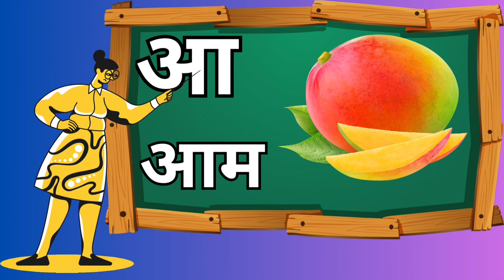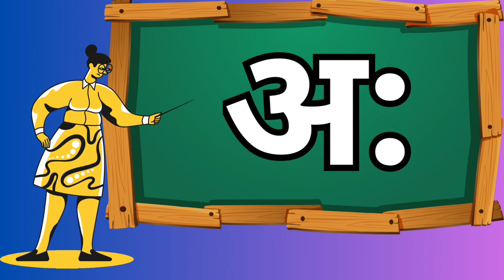हिन्दी स्वर चार्ट अ से अनार अः हिंदी वर्णमाला गीत अ से अः | Learn Hindi vowels | हिंदी स्वरमला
ऊ से ऊख़
असे अनार

hindi varnmala

varnmala ka se kabutar hindi Ka Se Kabutar

हिंदी वर्णमाला

a b c d e f g picture, how to write abcd अ से अनार आ से

आम ज्ञानी तक,

Hindi Varnmala Balgeet Hindi Varnmala Geet

Hindi Varnmala

Nursery rhymes

हिंदी वर्णमालागीत

हिंदी स्वरब्यंजन

हिंदी बालगीत

बालगीत